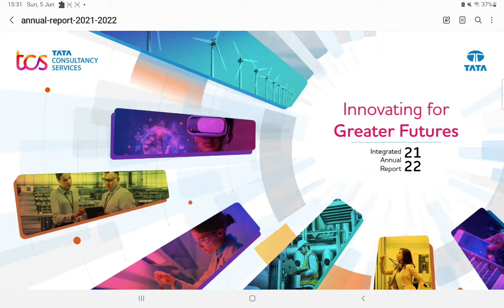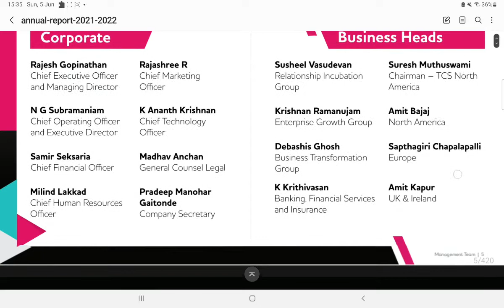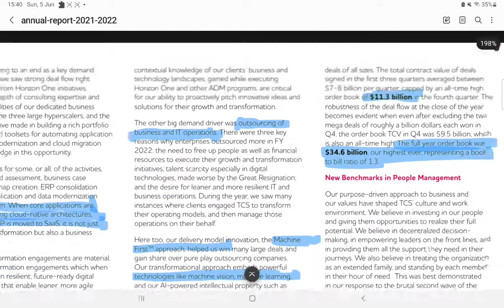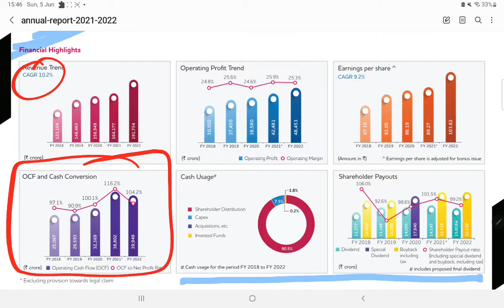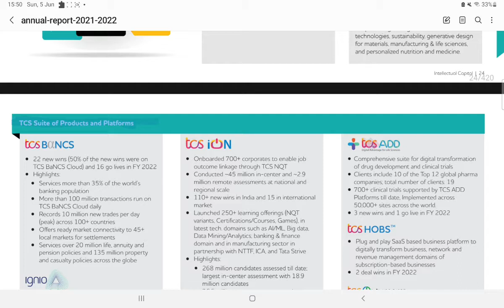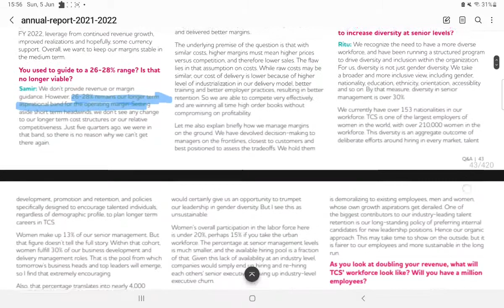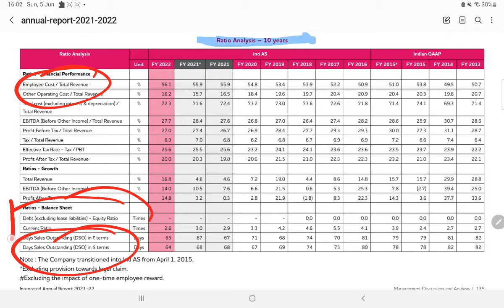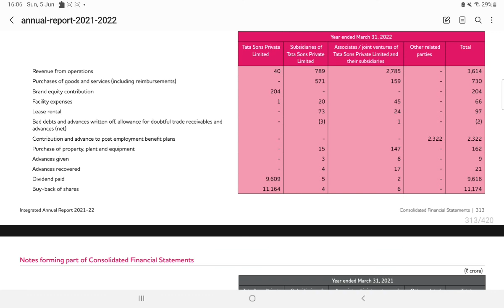How to analyze Annual Report💰TCS ANNUAL REPORT Analysis💰TCS Fundamental Analysis💰TCS Latest News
How to analyze Annual Reports with an example of TCS Annual Report 21-22

how to read annual report of any company in hindi,

tcs stock,
tcs stock analysis today,
tcs stock news,
tcs stock analysis for tomorrow,
tcs stock history,
tcs stock analysis tamil,,
tcs shares debited,
tcs buy or not,
tcs buy or sell,
tcs vs pakistan stock exchange,
tcs stock future,
why tcs stock is falling,
tcs stock graph,
tcs stock guide